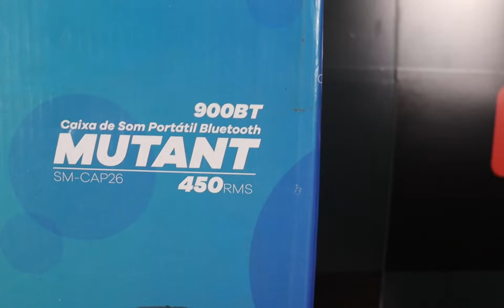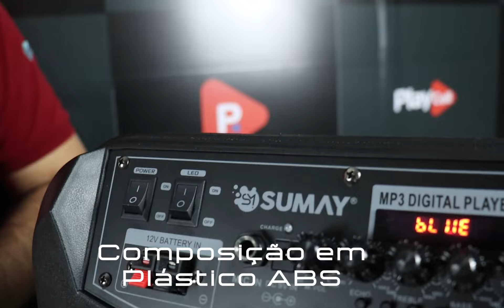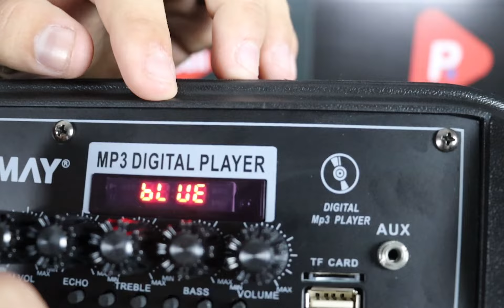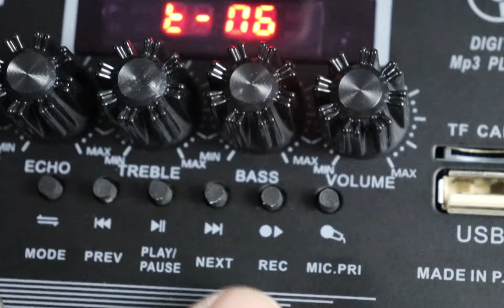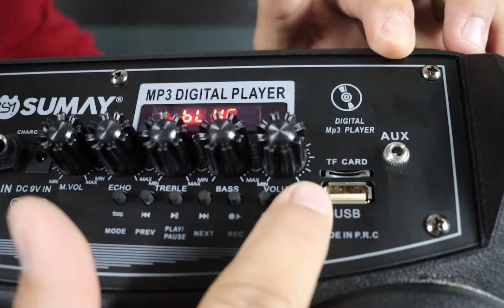SUMAY MUTANT: Tudo o que você PRECISA SABER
Fala meus amigos e clientes Playcell!

Preparei um conteúdo  sobre a caixa de som Mutant da Sumay.
Vale a pena comprar? Ela é potente? Quais são suas funcionalidades?

Nesse vídeo eu respondo todas essas dúvidas sem enrolação.

CAPÍTULOS DO VÍDEO:
00:00 - Introdução
00:31 - Unboxing da caixa
01:06 - Pontos fortes da caixa
02:25 - Testando a potência
02:58 - Aprenda a usar a caixa
05:33 - Itens que acompanham a caixa de som
05:56 - Conclusão e opinião sobre a caixa de som